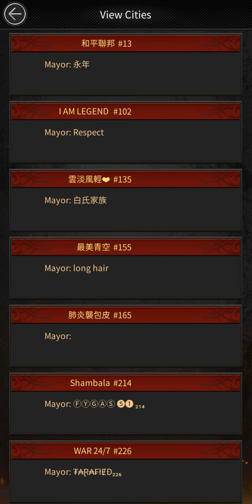Migration Event Has Begin 😍 - Checking Out Cities - Mafia City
Hello guys finally migration event has begin in Mafia City after a long wait very excited lets check out what cities are in the list .